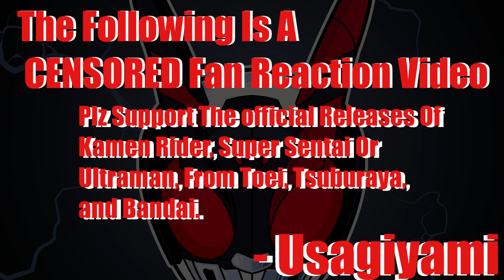Den-O, No More!!|Den-O 43 First Reaction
a stupid ass decision.
TIMESTAMPS:
Censor warning | 0:00
 Recap/Intro | 0:05
The Beginning | 1:33
TBA
NEXT TIME! | 14:55
Wrap Up | 15:10